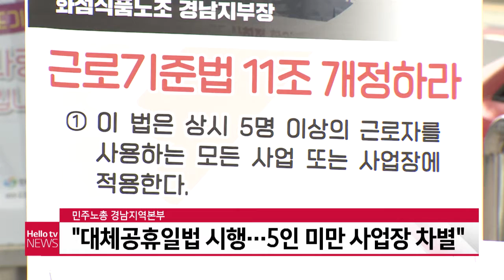"대체공휴일법 첫 시행…5인 미만 사업장 차별"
민주노총 경남지역본부가 오는 16일 대체공휴일을 앞두고 '5인 미만 사업장의 차별 정책'이라고 지적했습니다.